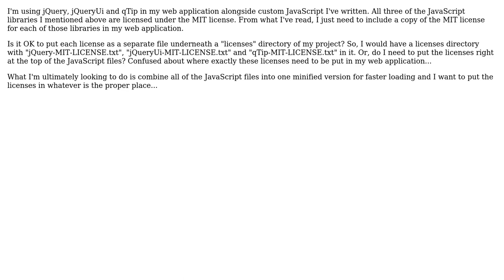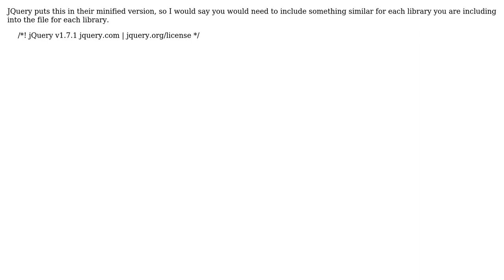Software Engineering: Combine jquery/jqueryui/qtip/custom javascript into one minified file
With thanks & praise to God, and with thanks to the many people who have made this project possible! | Content (except music & images) licensed under CC BY-SA | Music | Images & others | With thanks to user Zack Macomber user Ryathal and the Stack Exchange Network Trademarks are property of their respective owners. You are responsible for your own actions.